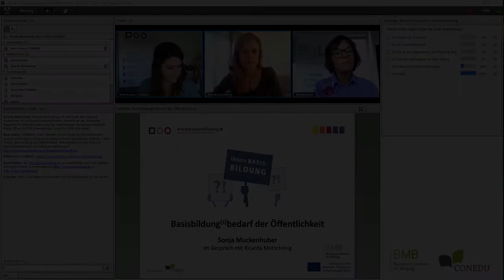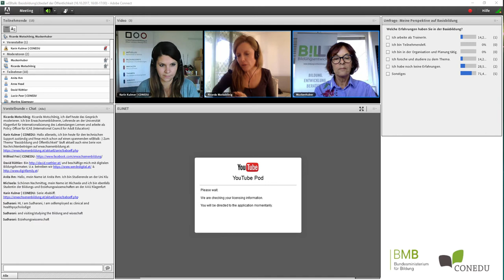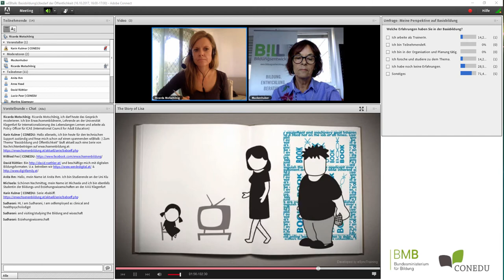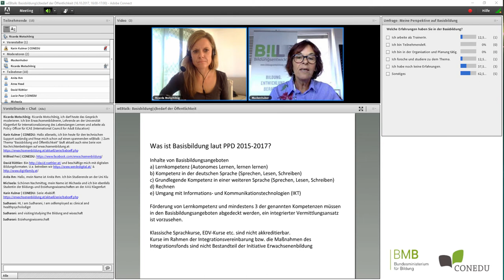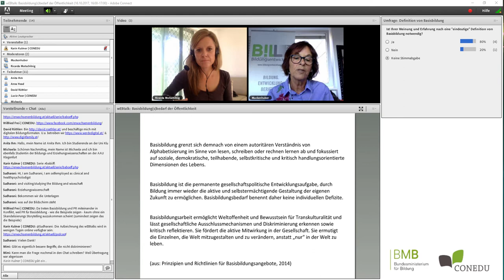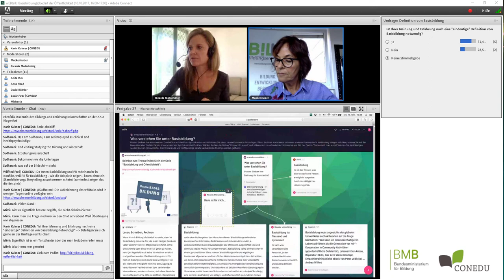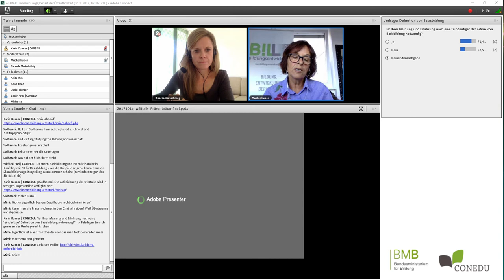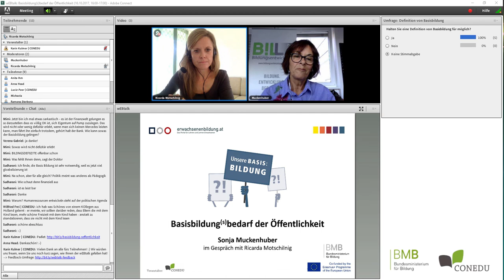wEBtalk "Basisbildung(s)bedarf der Öffentlichkeit"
Sonja Muckenhuber
im Gespräch mit Ricarda Motschilnig

Wir bedanken uns für die Unterstützung beim Bundesministerium für Bildung (BMB).